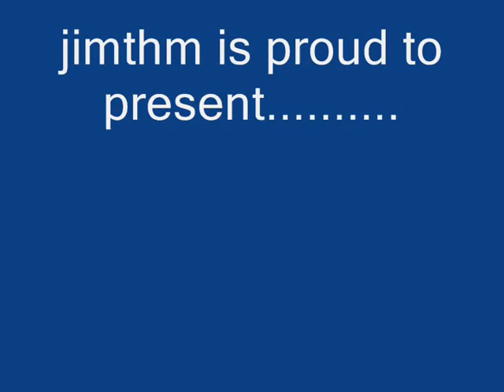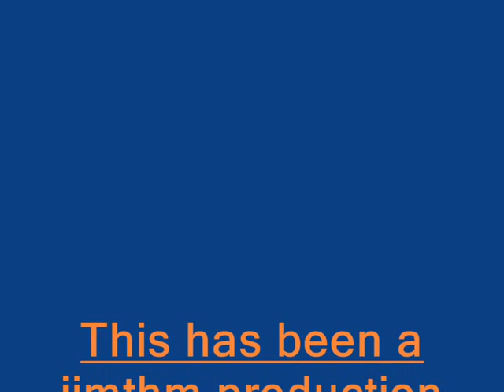c4mp3r n4d1ng!!!!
Me humiliating other war rock players.